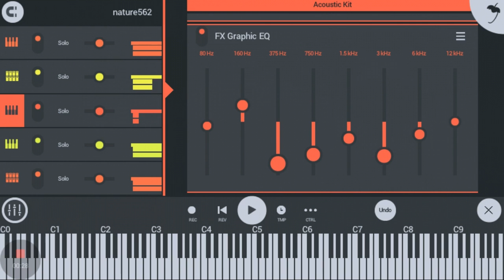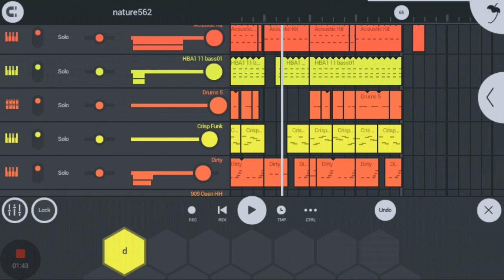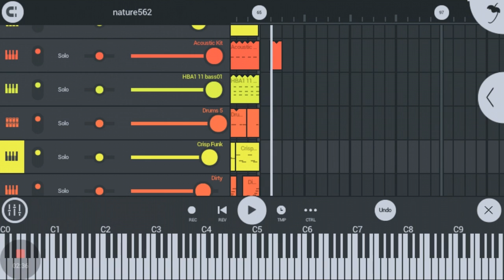nature562 | made with FL Studio Mobile 3